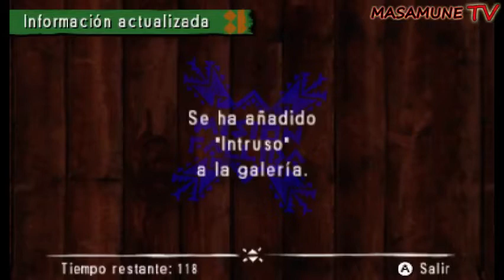Monster Hunter 4 Ultimate [39] - ¡¡¡Apareció el Seregios!!! [Español]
Seguimos avanzando en la historia y nos encontramos con el Seregios, una bestia que se cree esta al borde de la extinción, pero la pregunta es ¿que hace este monstruos en esta área cerca de Dundorma?